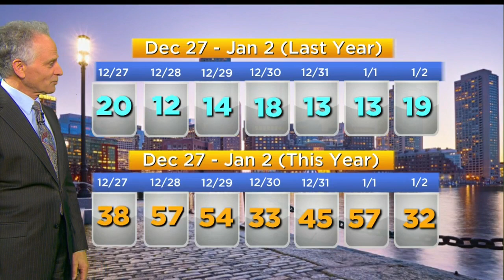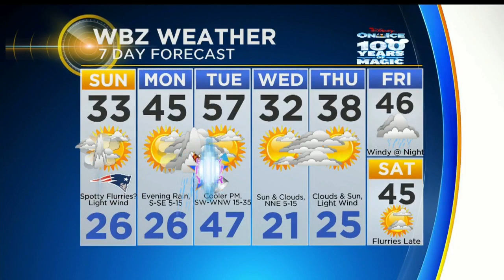WBZ Morning Forecast For Dec. 30